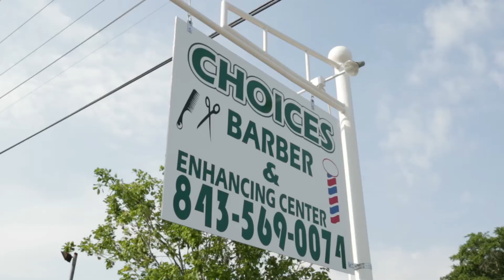Choices Barber & Enhancing Center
Make the right choice. Go see the hair artist at Choices Barbershop, located at 123 Red Bank rd  Goose Creek, SC 29445.